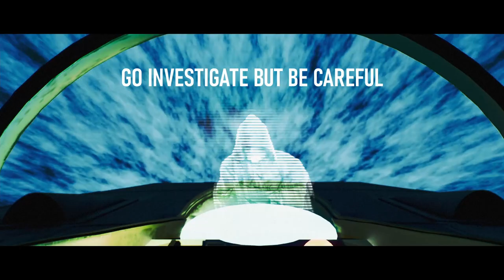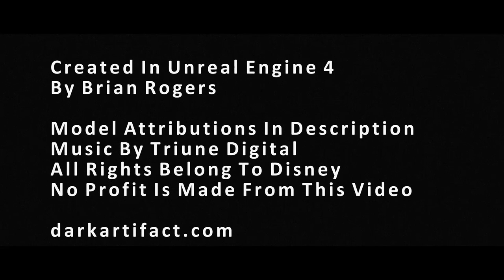Dark Artifact - Star Wars Fan Film Made With Unreal & MetaHumans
This is a micro fan film about the power of the dark side. I wanted to learn Unreal Engine so I took a week and this story I already had and created this video.

Music from Triune Digital
Models Used: